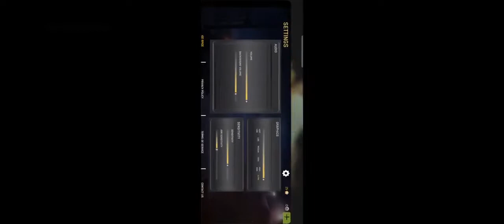fau g game play video